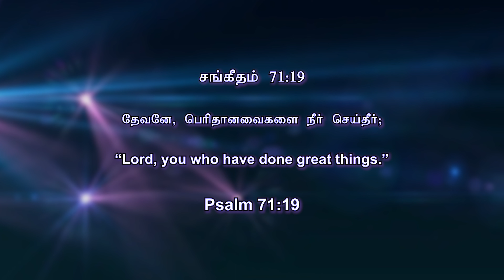"ஏராளம் ஏராளம் ஏராளம்"|| Just a Minute - Pr. Rajan John || April-17,2023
இன்றைய சங்கீதங்களின் தியானம் - சங்கீதம் 71:19